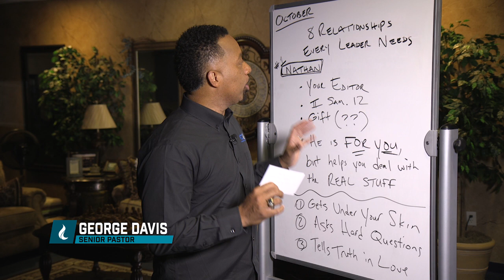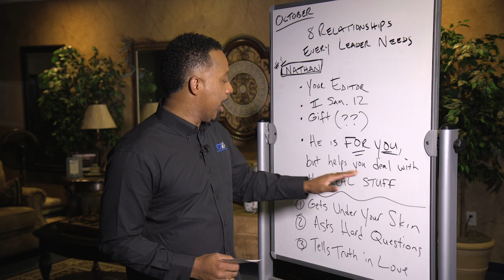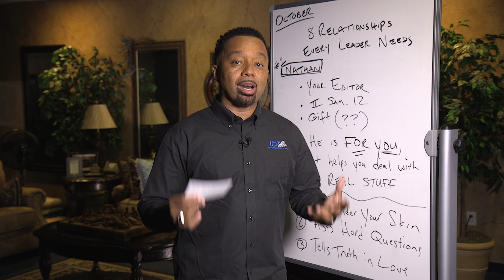Monday Devo 10-03-16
"A friend loves at all times, And a brother is born for adversity." (Proverbs 17:17)

Life can be a joy or toil, or both, depending on who is in our circle at the time.  We've heard the saying "No man [or woman] is an island!"  The simple fact is we need each other.  Relationships are vital to our physical, mental, emotional, and spiritual health.  The key step to having a greater appreciation of the people in our lives is understanding who they are and how they fit in God's plan for us.

We trust you will be blessed as Bishop George Davis discusses 8 Relationships Every Leader Needs in today's edition of Monday Morning Motivation!

Please share this email with other leaders and encourage them to visit The Connect Ministerial Alliance